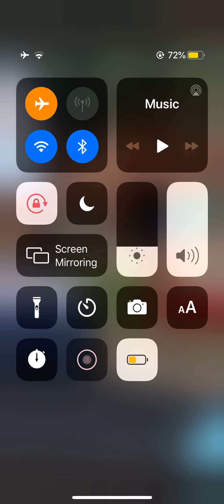When Was America Great